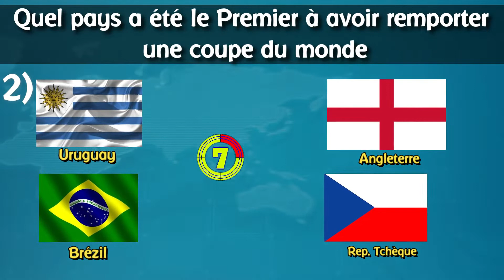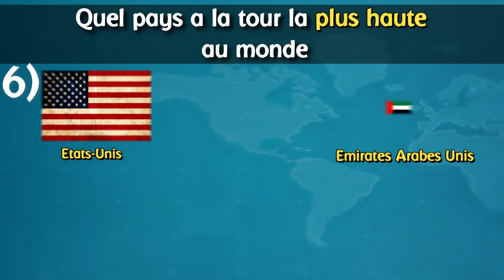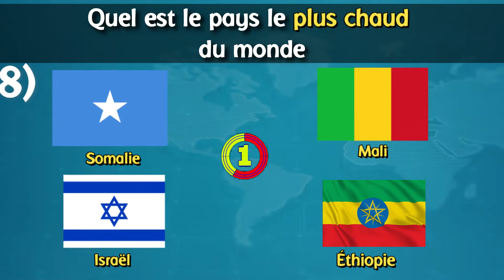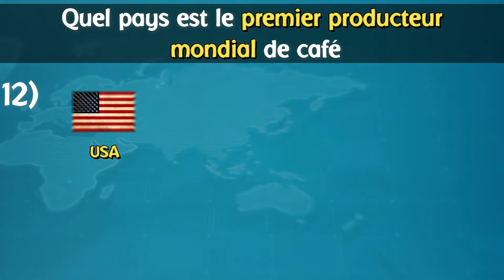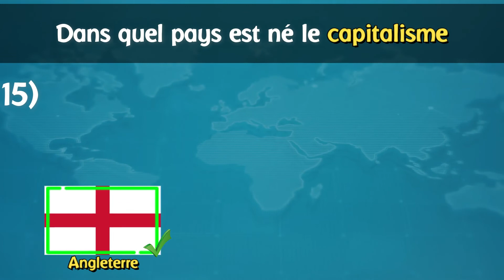Culture Générale | Quiz Sur Les Drapeaux | Testez Vos Connaissances Sur Les Pays du Monde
Pouvez-vous tester vos connaissances générales sur la géographie ?

ℹ️ Règles Très Simples
Réponse correcte = 1 point
Réponse fausse = 0 point

Comptez vos points et à la fin vous verrez qui vous êtes.

Ce quiz de géographie testera vos connaissances générales sur les pays, les villes, les continents, les bâtiments les plus hauts et bien d'autres choses.
👍J'espère que vous aimez ce jeu de quiz country :)

👇Écrivez dans les commentaires votre classement :
Enfant / Etudiant / Professeur de géographie / Eratosthène

❓Voulez-vous plus de questions de quiz (quiz sur les drapeaux ou quelque chose comme ça) ?